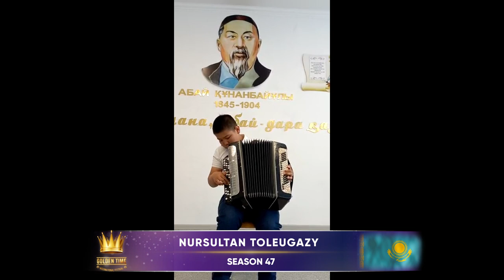GOLDEN TIME TALENT | 47 Season | Nursultan Toleugazy | Keyboard instruments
Member/team name: Nursultan Toleugazy

 The country: Kazakhstan | City: Semey

 Nomination: Keyboard instruments

 Name of competitive work: Дунайские волны

Educator/s: Aizhan Dungenenova

Social networks of the participant / team: .

Participation in other competitions and festivals / creative achievements: 2   место  Диплом в Республиканском конкурсе